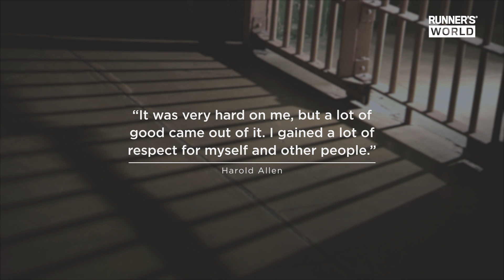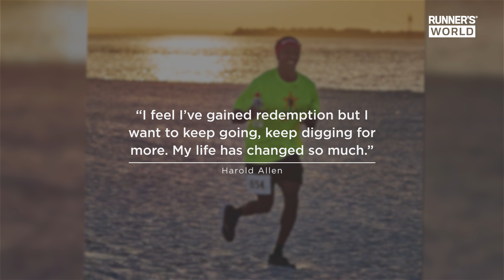Relentless Runner Completes 31 Marathons in 31 Days to Raise Mental Health Awareness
Powered by pure determination and some three hours of sleep a night, Harold Allen, a former convict and new ultra runner, logged 26.2 miles each day of May 2018.